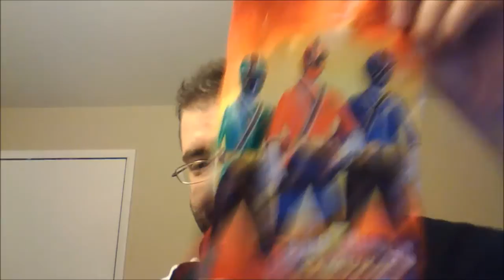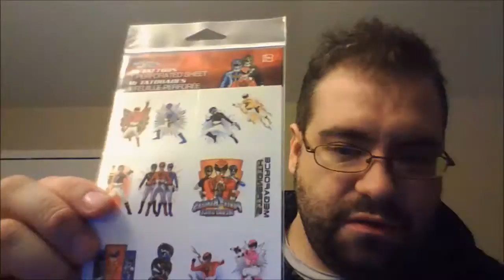Trekkieb47 Review: Power Rangers POWER FORCE Party City HALLOWEEN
Saban Brands sent the Power Force members items from Party City! Thank you!

Visit PartyCity.com for more Power Rangers Halloween costumes and party goods.

Taking you on a trek through the nerdy universe. Trekkieb47 gives you the nerdiest reviews and videos on toys, collectibles, video games, Power Rangers, Star Trek, conventions, cosplay, sci-fi, anime, and more!